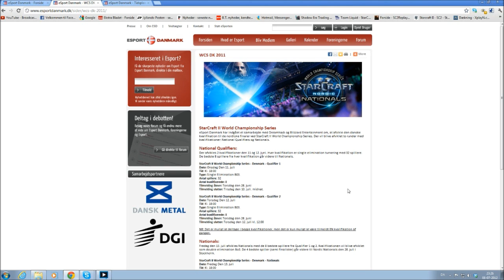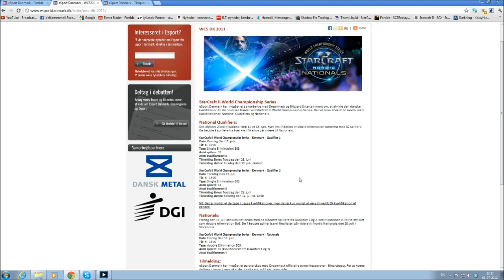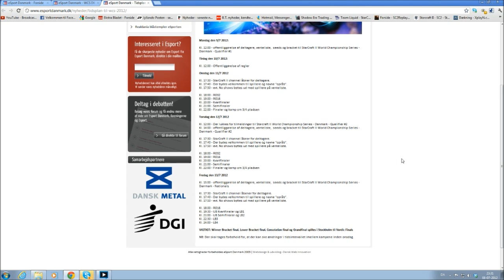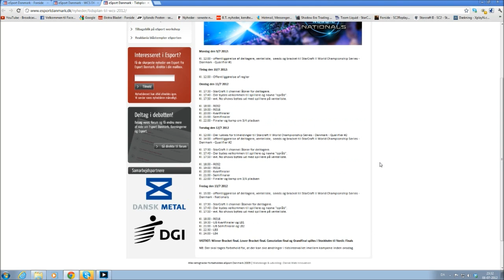Starcraft 2 WCS update om 11, 12 og 13 juli 2012, dansk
Lavet af TNT-Master